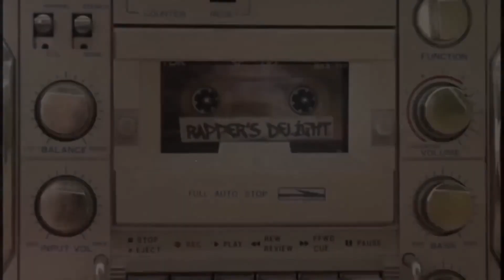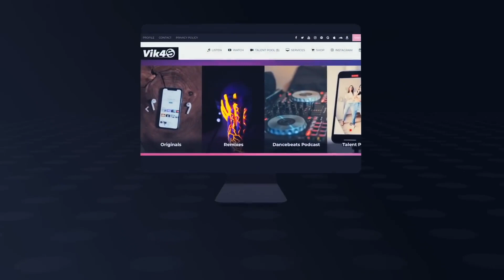Baby Dance - Scooby Doo Pa Pa Music Video 4k HD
Scooby Doo Pa Pa Mp3 Download Dj Kass

Album: English Songs (2022)
🎤 Singer(s): Dj Kass
  𝅘𝅥𝅯 Music Composer(s): Baby DanceReleased: 2018
Album:   Scooby Doo Pa Pa (DJ Kass Official 2018 Mix)
Artist:   DJ Kass
Genres:   Latin Urbano, Dembow

Lyrics:
Pasa la juca sino le voy a dar como a esa
Y la cosa suena ¡Ra!
Scooby Doo pa, pa
Y el pum, pum, pum, pum, pum
Y la cosa suena ¡Ra, Ra, Ra, Ra, Ra!
Tú quieres juca, pásame los veinte
Tu quieres juca, pásamelo veinte
Sino, te voy a romper los dientes
Tú quieres juca, pásamelo veinte
Pásame la maldita manguera
Sino te voy a hacer tu lío aquí mismo, ¿qué fue?
Enetingo ski ¡Ra!
Enetingo ski ¡Ra!
Squibidi pa, pa
And the pum, pum, pum, pum, pum
And the pum, pum, pum, pum, pum, pum, pum
Enetingo ski ¡Ra!
Enetingo ski ¡Ra!
Squibidi pa, pa
You don't know eh
The boys not hot
Mess never got
Pesperreichon crin
Tripa de pollo